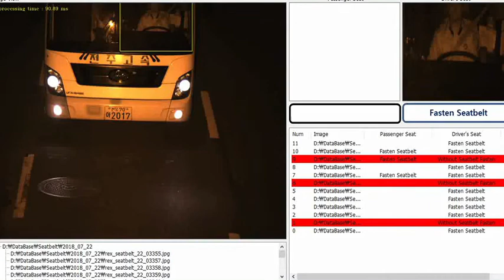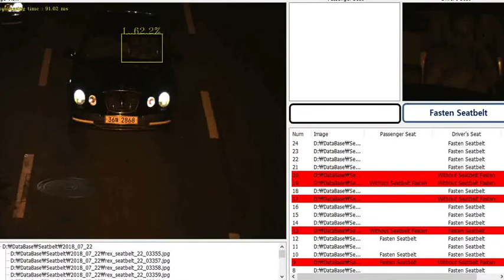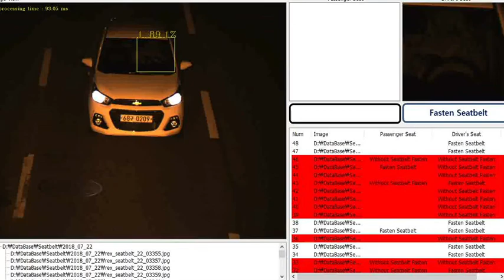Deep learning based seat belt detecting system night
Developed by Rexgen